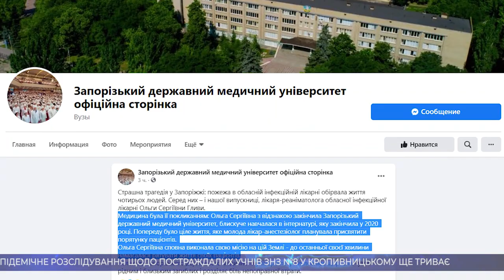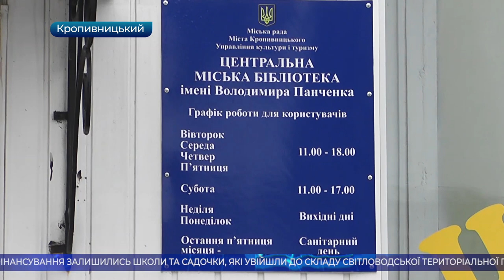Головні новини Кіровоградщини | 4 лютого 2021 року | телеканал Вітер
- зіпсованими яйцями отруїлися діти у восьмій школі Кропивницького;
- загинула молода лікарка з Кіровоградщини під час пожежі в Запорізькій інфекційній лікарні;
- побив пенсіонера депутат міської ради від “Слуги народу” у Світловодську;
- без фінансування залишились школи та садочки Світловодської ТГ;
- реабілітацію у кропивницькому госпіталі проходить режисер фільму “Королева бензоколонки”;
- 827 книг від держави отримала бібліотека у Кропивницькому;